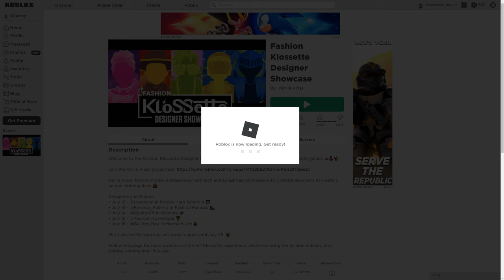How To Get KLOSSETTE OVERSIZED SWEATER